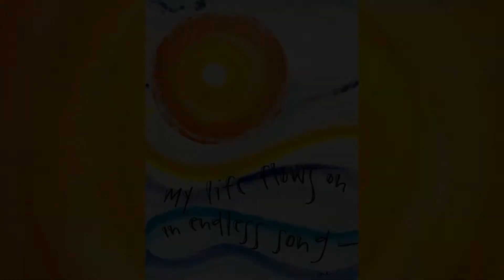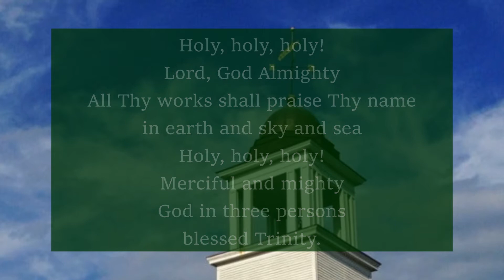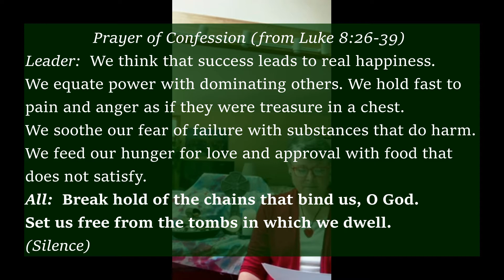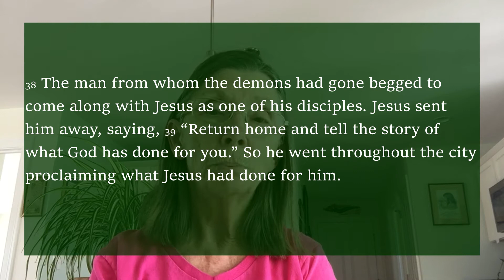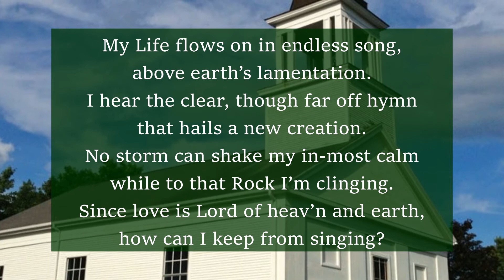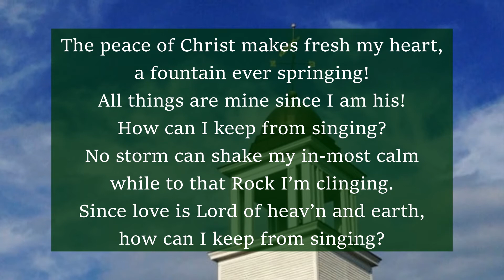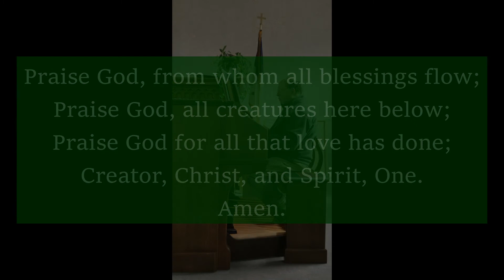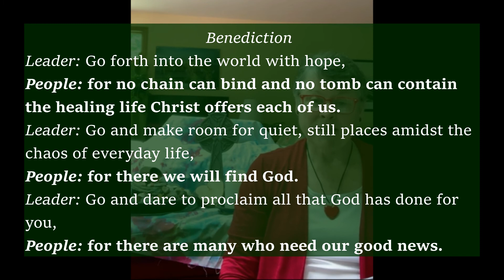Second Sunday after Pentecost, NYCC Virtual Worship - June 14th, 2020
Hope For Us All! Let's worship together on Sunday, June 14th, 2020 at 9:30 am.

Access worship video on the church Facebook (you do not need to be a FB user - just click past the create account box to get to our public page)

The ministry of God's church is more important now than ever.  We know some have diminished capacity to offer financial support right now while others might be able to give more. Please give as you are able - mail a check to NYCC at 3 Gray Rd, North Yarmouth, ME 04097 or donate